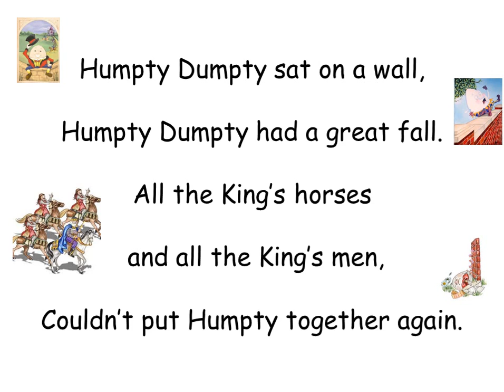Humpty Dumpty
A classic nursery rhyme.